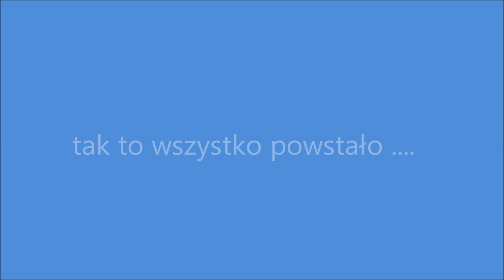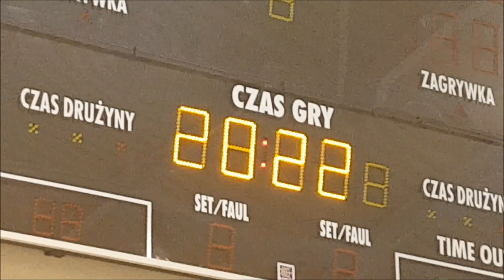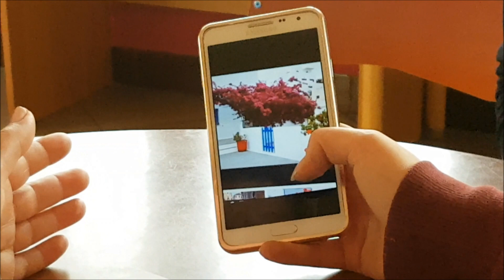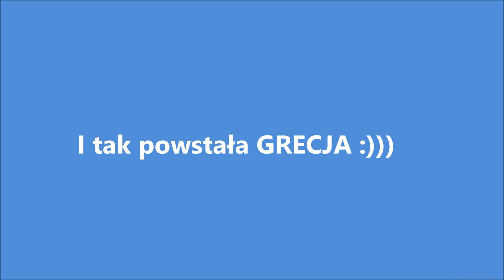Studniowka 2017 przygotowania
autor: Sławomir Tomaszewski